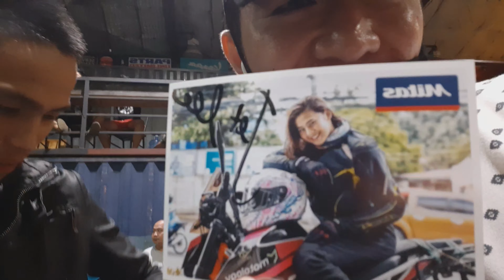FINALLY!!! na meet ko na si CRUSH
DMTV Clothing

Shout out sa Bikerbox Inc. dahil na meet ko na ang crush ko na si Maria Rica Cabarubias.

Shout-Out sa mga patuloy na tumatangkilik at sumusuporta,  patuloy akong mag iimprove sa pag gawa ng mga videos para mas makapag provide pa ako sa inyo nga mga Quality Content video.

Yi Action Camera
Samsung A50
Canon EOS M50

Body Armor
Alpinestar Gloves
Racing Boots